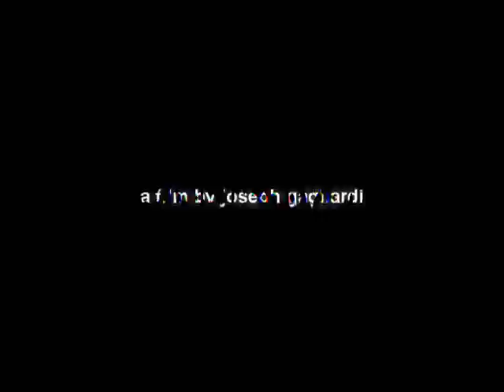The Grand Piano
Shot on the Panasonic DVX100 and edited in Sony Vegas 7 featuring the acting talents of  Griffin Bird as well as the musical talents of Melissa Gagliardi and Jeremy Gibson.

An estranged couple communicates their remaining feelings to each other through the medium of song.

Sing...